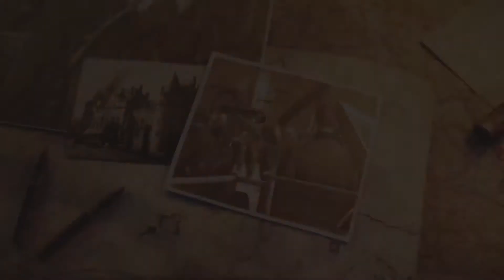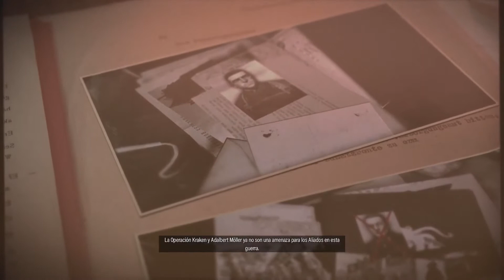Sniper Elite 5: FINAL // CABOS SUELTOS // Adalbert Möller // Gameplay Xbox Series X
Misión 9: Cabos sueltos
Castillo de Beauregard, 13 de junio de 1944

Objetivo: Mata a Adalbert Möller

Con esto, cerramos las misiones de la campaña "regular", quedando pendiente ir tras Adolf Hitler, pendiente que se encuentra en un DLC llamado "La montaña del lobo".